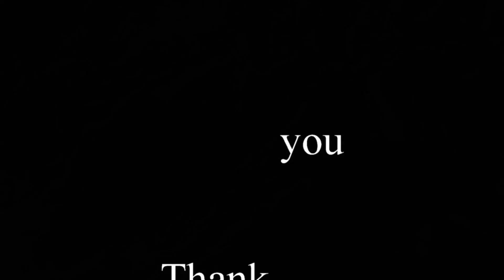MIssouri Compromise Moment in History 152